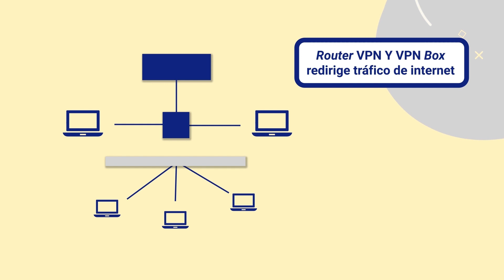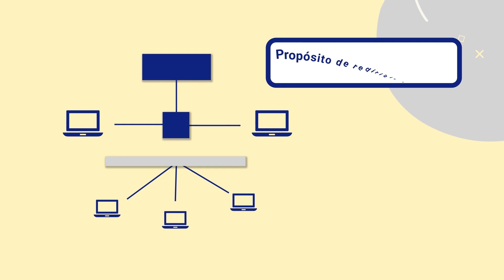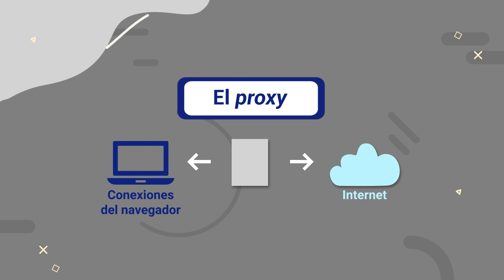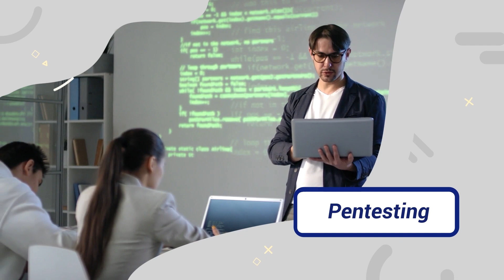Herramientas de hardware y software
Este video hace parte del Técnico en Control de la seguridad digital. Para ver todo el programa de formación te invitamos a estar atento a las fechas de inscripción